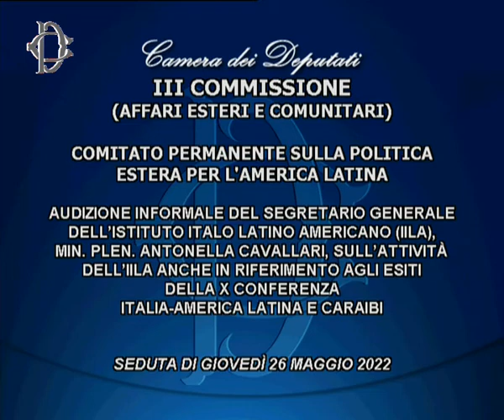Conferenza Italia-America latina e Caraibi - Audizione Cavallari (IILA)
Il Comitato permanente sulla politica estera per l’America latina, istituito presso la Commissione Esteri, ha svolto l'audizione della segretaria generale dell’Istituto italo latino americano (IILA), Antonella Cavallari, sull’attività dell’IILA anche in riferimento agli esiti della X Conferenza Italia-America latina e Caraibi.
26 Maggio 2022 ore 09:00